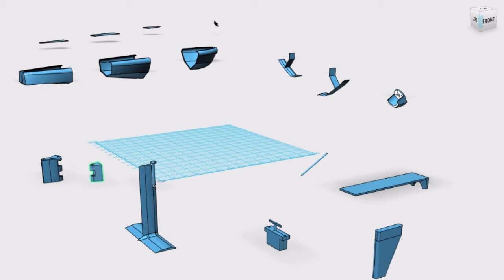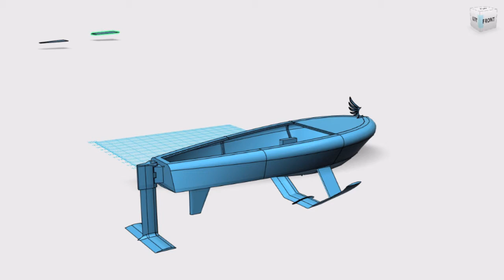RC Hydrofoil We fly boat hydrofoil "AF" wir fliegen Boot Hydrofoil Part I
RC Hydrofoil, RC Tragflügelboot
RC Hydrofoil "Penny Express"
by antoinef, published Jul 19, 2015
3d printed rc hydrofoil to share